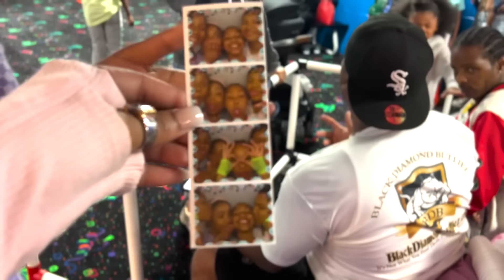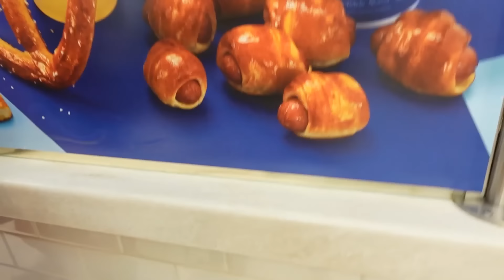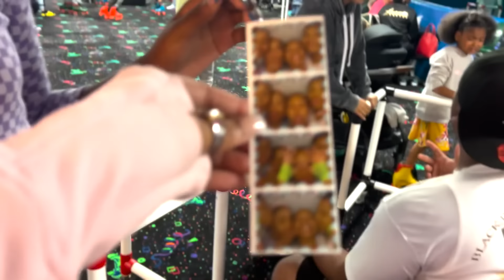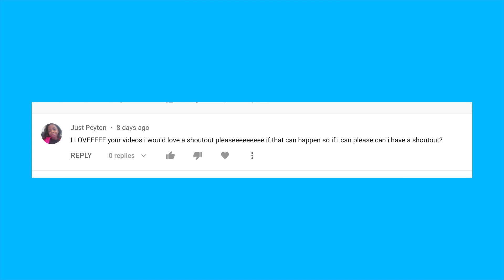AMYAH'S 11TH BIRTHDAY!! **Extremely Lit**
Amyah turned 11 and it was the most magical day full of surprises!